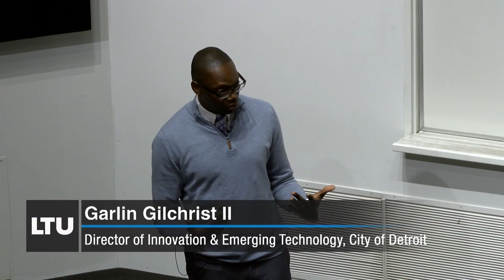CoAD Lecture Series 2017 — Garlin Gilchrist II